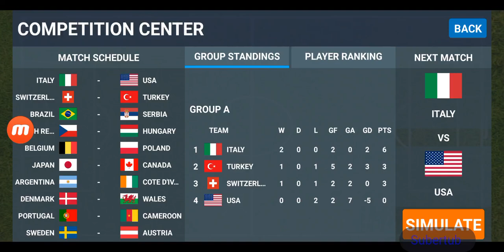Champions League but with Nations (Matchday 3-4)